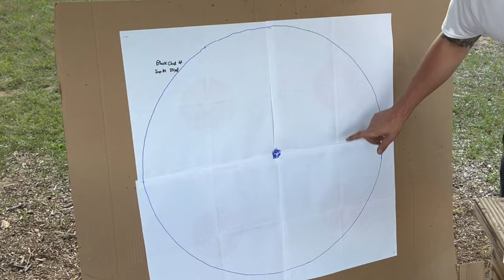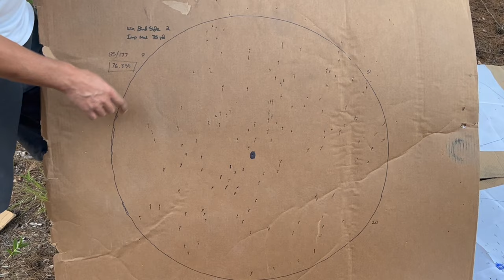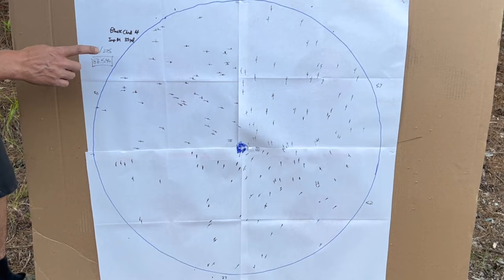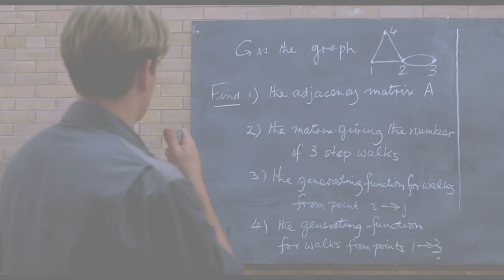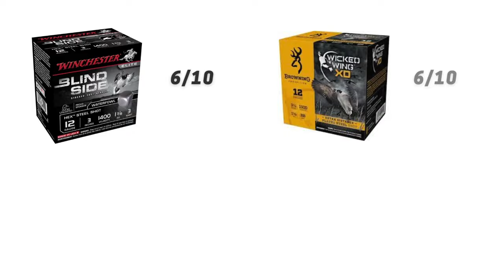CHEAP vs EXPENSIVE Duck Hunting Shotgun Shells | Black Cloud, Blind Side, Wicked Wing, Super X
What up guys. In todays video we compare all of the popular shotgun shells for duck hunting including; Federal Black Cloud, Winchester Blind Side, Browning Wicked Wing XD, and Winchester Super X. We shoot each load at 35 yards using an improved modified choke and count the number of pellets to hit inside a 30 inch circle. We then observe the pattern for any holes and score it based on the results.

0:00-1:08 Intro
1:08-1:59 Winchester Blind Side
1:59-2:49 Browning Wicked Wing XD
2:49-3:47 Federal Black Cloud
3:47-5:09 Winchester Super X
5:09-5:20 Final Results